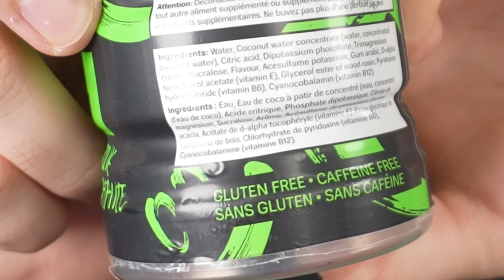J'AI ACHETÉ UNE BOX DÉGUSTATION D'HALLOWEEN 🎃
Montage : Neoxouille le vrai
Miniature : Alex